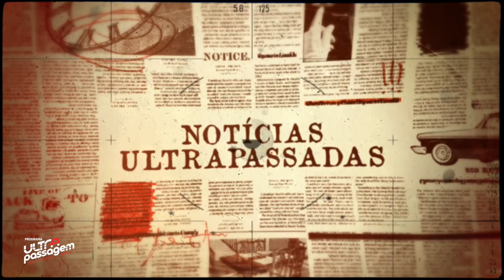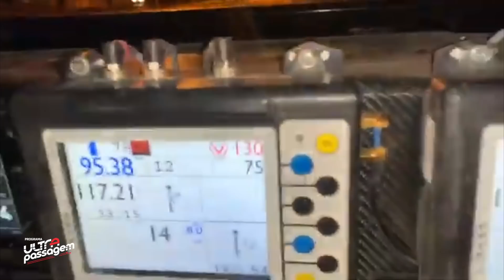RALLY DAKAR 2020 - NOTÍCIAS ULTRAPASSADAS 14/01/20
Começamos o ano com Notícias Ultrapassadas falando do@OfficialDakar, onde nosso amigos brasileiros estão mandando bem nas areias sauditas. Tivemos também novidades na @stockcarchannel, já anunciado no ano passado que teríamos os Toyotas no Grid, agora sabemos que uma das equipes com essa nova montadora é a Full Time, que vem com um reforço Argentino, Matías Rossi irá fazer parte da equipe com nosso ídolo Rubinho do @Acelerados. Ainda sobre Stock Car tivemos a saída de Felipe Fraga no grid para as terras estrangeiras, Felipe agora irá se dedicar ao automobilismo fora do país. Ainda sobre automobilismo, tivemos Luc Monteiro na Mercedes-Benz Challenge, com atualizações e novidades. Muita piada, humor e notícias do automobilismo agora para vocês!

Facebook.com/alenavarro.ultrapassagem

Instagram.com/programaultrapassagem

Instagram.com/alenavarro.ultrapassagem